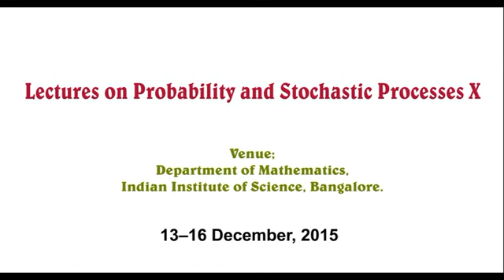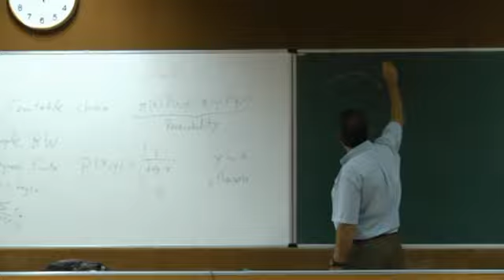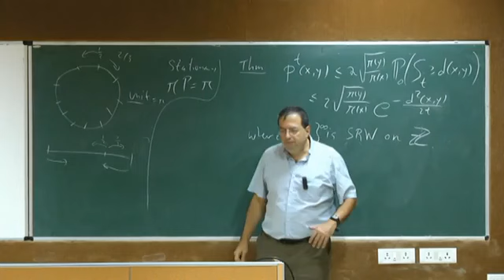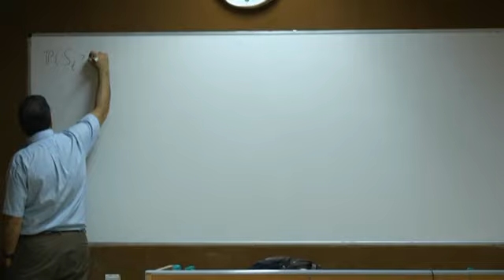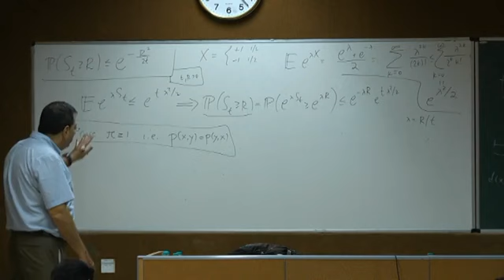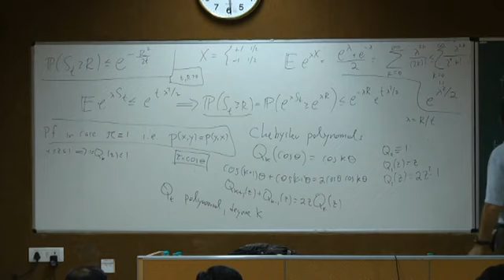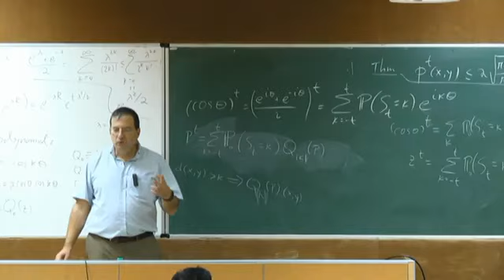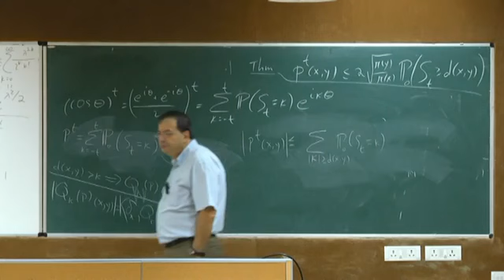Lecture-1: Quantitative features of Markov chains: mixing time, cover time, and speed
Abstract:
In this series of lectures delivered at the Indian Institute of Science, Bangalore, I discuss the key quantitative parameters of Markov chains and methods of estimating them. Mixing time is often estimated using coupling techniques and spectral analysis; evolving sets are an alternative approach.  Cover time is closely related to hitting times. The connection with Gaussian processes yields tighter estimates. On infinite graphs the rate of escape, or speed, is a crucial characteristic, closely related to Hilbert space embeddings, harmonic functions and amenability.

 ▪  Web page of a course on Markov chain mixing